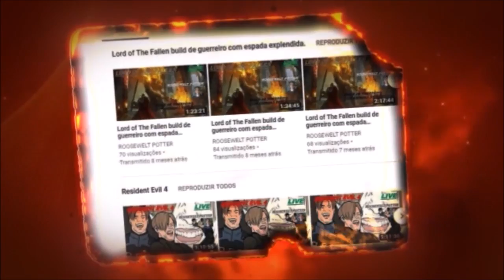Dark Souls 3 Kill Bill Uma Thurman vs Nameless King